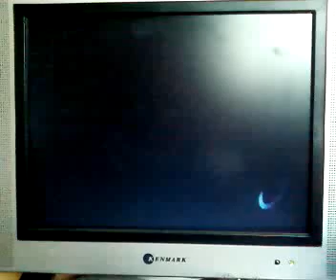Gran Turismo Concept Tokyo-Geneva 2002 drive in the Cadillac Cien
A drive in the Cien